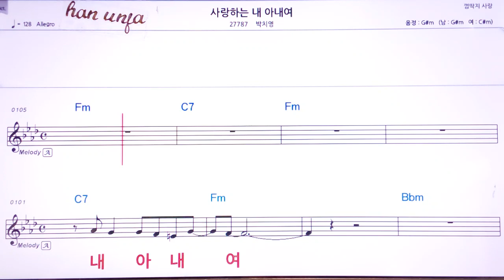💖사랑하는 내 아내여/박치영 👍MR,유투브 노래방,가라오케 악보 코드 가사 ,Karaoke,반주